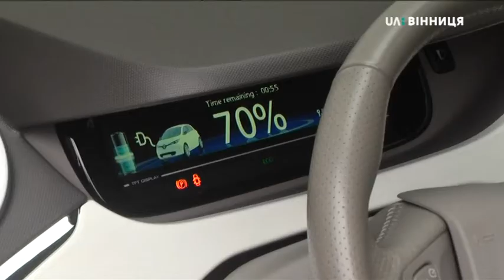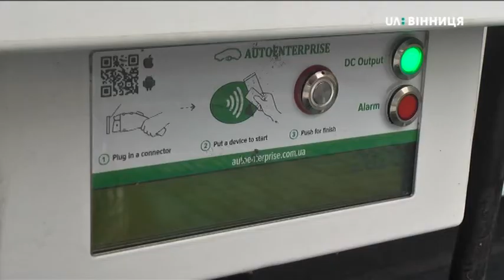12.11.2020. На Вінниччині понад 50 власників електроавтомобілів отримали "зелені номери"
На Вінниччині понад 50 власників електроавтомобілів отрмали «зелені номери». Про це Суспільному розповів речник регіонального сервісного центру МВС у Вінницькій області Володимир Мотичко. Каже, зелені літеросполуки  на білому тлі не лише вирізнятимуть екотранспорт серед інших, а й надаватимуть безліч переваг. Які саме Наталя Колодій розповість.